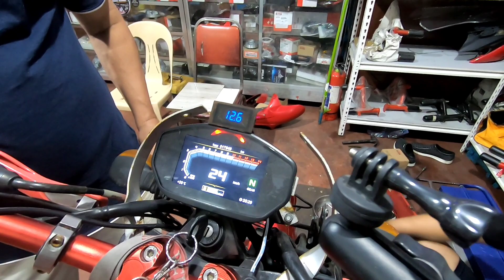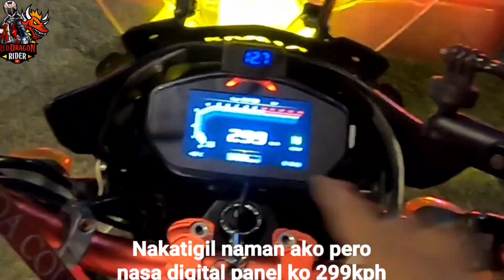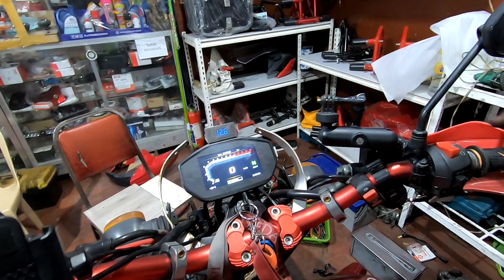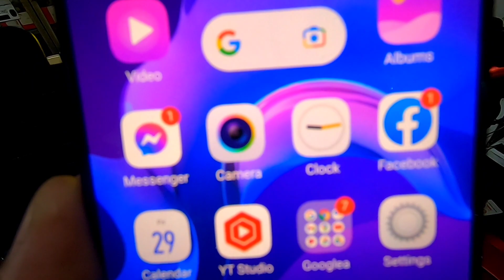Digital Panel Issue is Solve | Defective Sensor | Speedpark MLS061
Defective magnetic sensor is the reason why my digital panel is not giving me the right reading of my speed.

Naijel George Motorcycle Accessories
11th Avenue corner 4th Street
Grace Park, Caloocan City